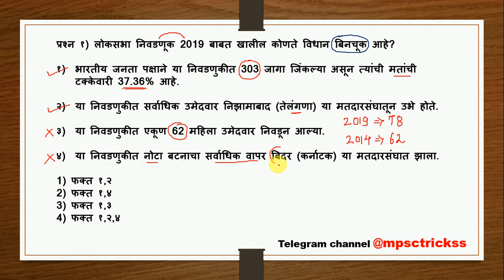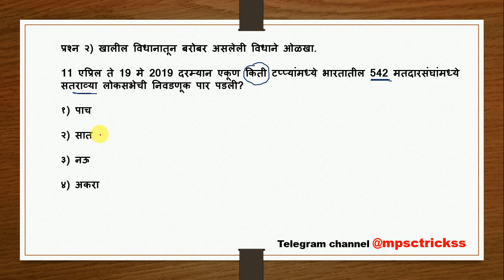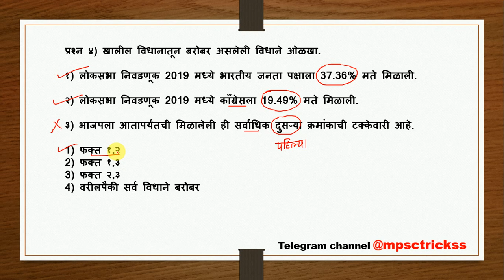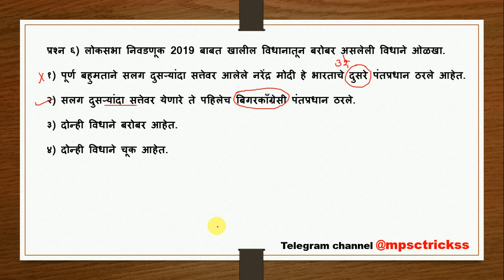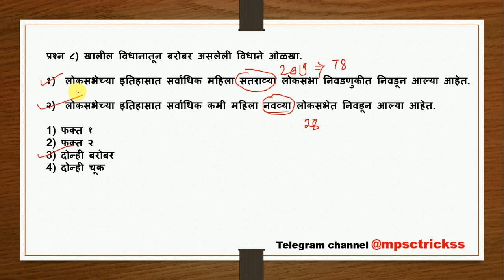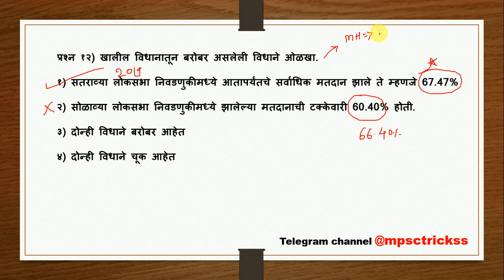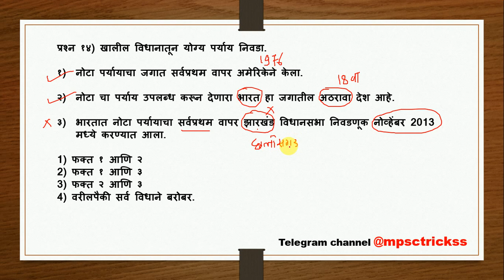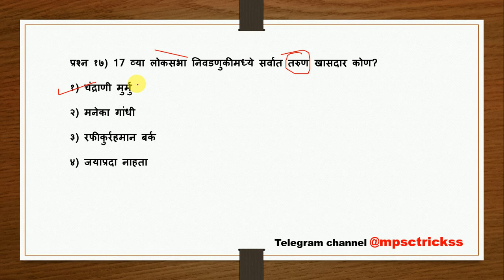लोकसभा निवडणूक 2019 l Loksabha election 2019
Maharashtra cha bhugol
bharatacha bhugol
A b savdi bhugol book

MPSC economics | Economics lecture in marathi | Kiran desale book | Ranjan kolambe economics